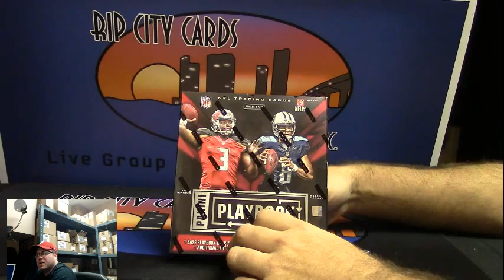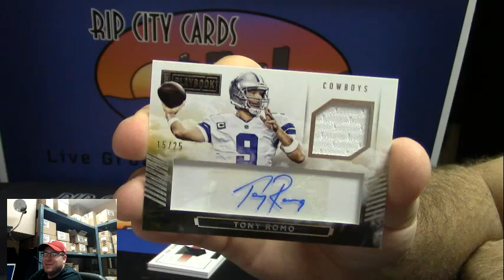2015 Panini Playbook Football Personal Break for Ginger